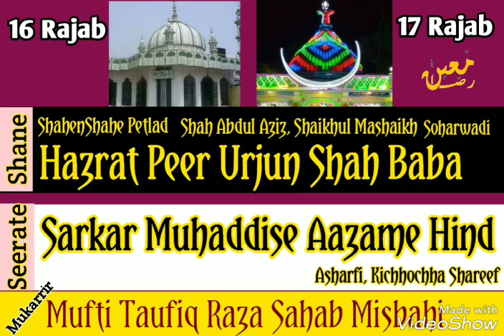Shane Peer Urjun Shah Baba Soharwadi W Seerate Sarkar Muhaddise Aazame Hind Ashrafi | Mufti Taufiq R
22 March 2019 Jumaa Bayan

Karamat e azmate Shahenshahe Petlad, Khakifa r Sarkar Soharwad, Shaikhul Mashaikh, Qutbul Aktab, Shah Abdul Aziz Al-Ma'aroof Peer Urjun Shah Baba Soharwadi Rahematullah Alaihi, Petlad Shareef, Gujrat

Seerate Khatibe Zishan, Shahezada e Gause Aazam, Huzur Sarkar Muhaddise Aazame Hind, Hazrat Allama Saiyed Muhammad Husain Ashrafi Kichhochhvi, Alahir Rahma, Kichhochha Shareef, Up
Khatib:- Nasire Maslake Aala Hazrat, Khalifa e Huzur Ashraful Fuqha, Mufti E Petlad, Hazrat Allama Mufti Taufiq Raza Misbahi Sahab Qibla,
Tadriso ifta Darul Uloom Qadriyah Razviyah Petlad..

Pathan Moin Raza Khan Azhari